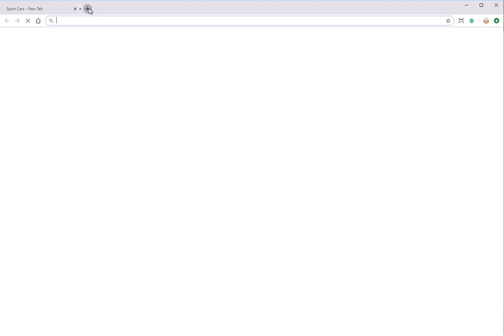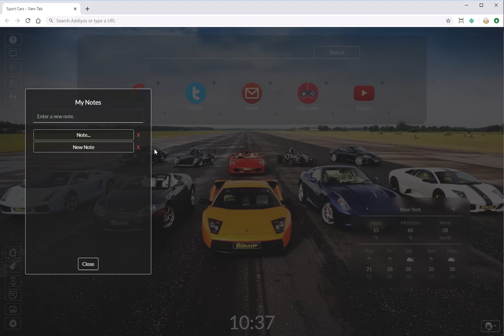Sport Cars New tab & Wallpapers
With the new tab extension, we bring you the wallpapers of the most popular sports cars in the world and we have added extra features to the chrome new tab page.